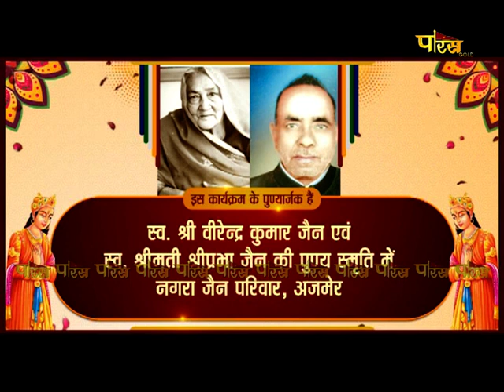मुनि श्री 108 संबुद्ध सागर जी महाराज | मंगल वाणी | पावन वर्षायोग 2022 | Ajmer (Rajasthan) | 27/10/22